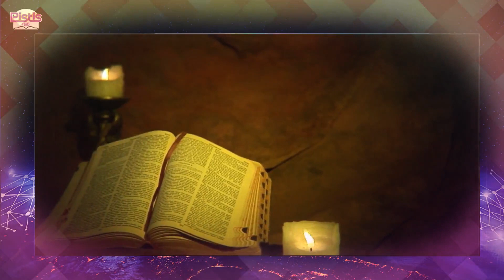WHAT A MAN OF GOD DID THAT SHOCKED ME - APOSTLE JOSHUA SELMAN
This is a Standard License. Our Standard License is written for and indemnifies you, the individual person who signed up for the account on one of our websites, not the entity or company you work for. If you need an Enterprise License written for and indemnifying you and your entity or company, please contact our Enterprise team at .

1)This video has no negative impact on the original works (It would actually be positive for them)
2)This video is also used for teaching purposes.
3)It is transformative in nature.
4)I ONLY used bits and pieces of videos to get the point across where necessary.